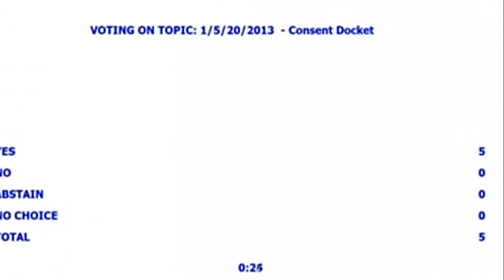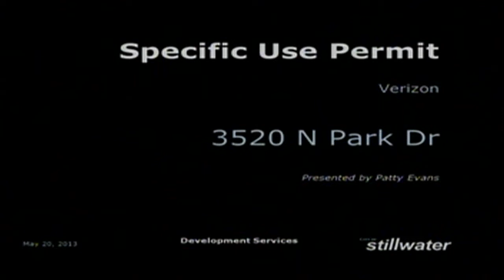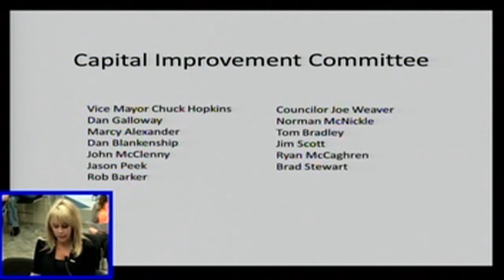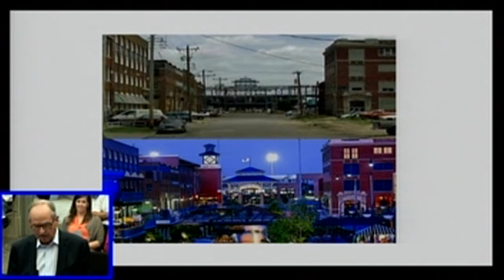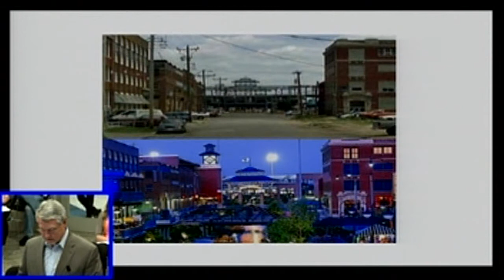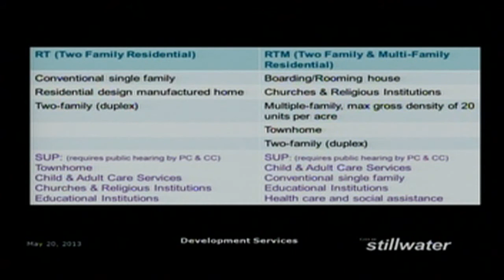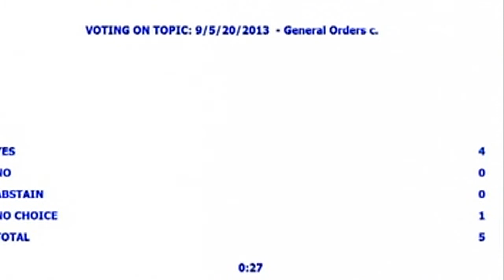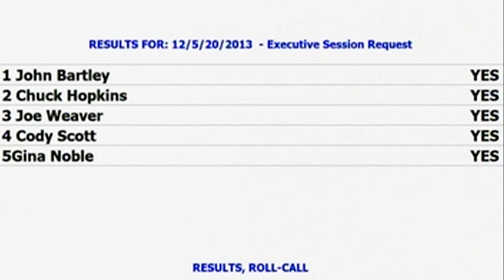Stillwater City Council 5-20-13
Stillwater (Oklahoma) City Council regular meeting for Monday, May 20, 2013.